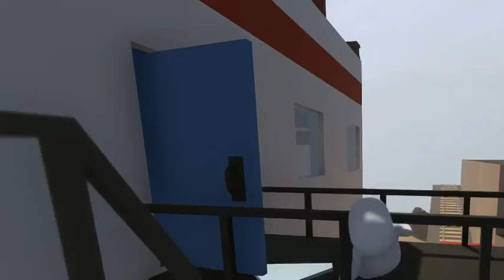Volvimos CTM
Te extrañamos Jaime